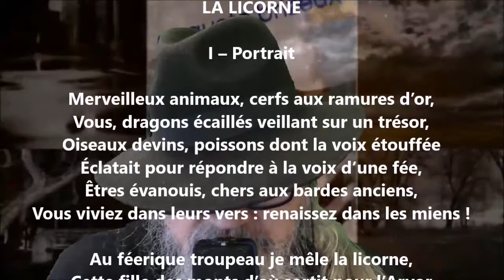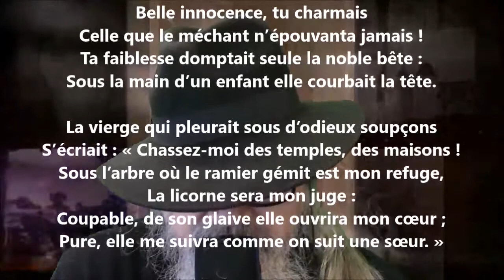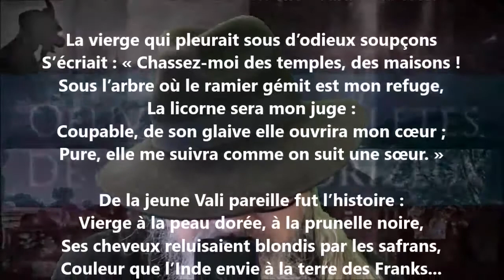Portrait de la licorne / La licorne - Auguste Brizeux lu par Yvon Jean